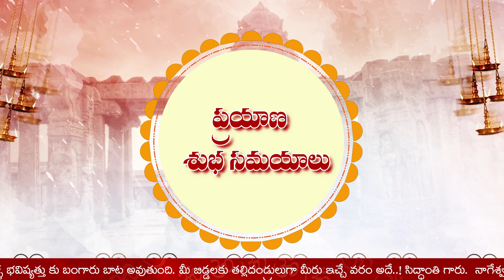Today Panchangam | 09-May-2021| telugu panchangam | Eroju Panchangam | Siddhanthe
𝐍𝐍𝐚𝐠𝐞𝐬𝐰𝐚𝐫 𝐑𝐚𝐨 (𝐒𝐢𝐝𝐝𝐡𝐚𝐧𝐭𝐡𝐞) has experience in 𝗩𝗮𝘀𝘁𝘂 , 𝗔𝘀𝘁𝗿𝗼𝗹𝗼𝗴𝘆 , 𝗡𝘂𝗺𝗲𝗿𝗼𝗹𝗼𝗴𝘆 𝘀𝗶𝗻𝗰𝗲 𝟮𝟬𝟬𝟱 𝗬𝗲𝗮𝗿. Over the last 15 years, thousands of houses in many towns and villages in AP & TS and Tamil Nadu have been given architectural plans according to 𝐕𝐞𝐝𝐢𝐜 𝐕𝐚𝐚𝐬𝐭𝐮.

𝐁𝐚𝐛𝐢𝐞𝐬 𝐛𝐨𝐫𝐧 - according to numerology are given lucky, numerically strong names. 𝐂𝐡𝐢𝐥𝐝𝐫𝐞𝐧, 𝐀𝐝𝐮𝐥𝐭𝐬, 𝐚𝐧𝐝 𝐁𝐮𝐬𝐢𝐧𝐞𝐬𝐬 𝐧𝐚𝐦𝐞𝐬, has been given the 𝗻𝗮𝗺𝗲 𝗰𝗼𝗿𝗿𝗲𝗰𝘁𝗶𝗼𝗻 𝗔𝗰𝗰𝗼𝗿𝗱𝗶𝗻𝗴 𝘁𝗼 𝘁𝗵𝗲 𝗡𝘂𝗺𝗲𝗿𝗼𝗹𝗼𝗴𝘆 𝗳𝗼𝗿 𝟭𝟱 𝗬𝗲𝗮𝗿𝘀.

𝐕𝐚𝐥𝐮𝐚𝐛𝐥𝐞 𝐰𝐨𝐫𝐝𝐬 𝐨𝐟 𝐭𝐡𝐞 𝐒𝐈𝐃𝐃𝐇𝐀𝐍𝐓𝐇𝐄 𝐆𝐀𝐑𝐔